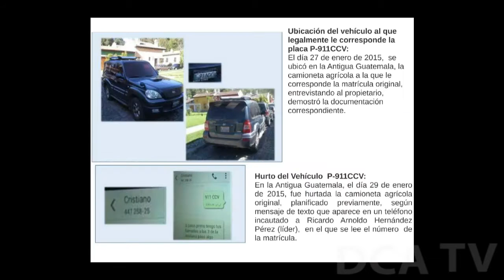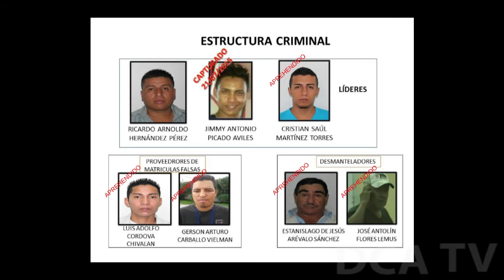Capturan a policías integrantes de estructura de ladrones de vehículos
El Ministerio de Gobernación (Mingob) por medio de la Oficina de Responsabilidad Policial (ORP) y en coordinación con el Ministerio Público (MP) lleva a cabo operativos en la capital, Villa Nueva, San Raymundo, San Juan Sacatepéquez y San Miguel Petapa, Guatemala, con la finalidad de ejecutar órdenes de aprehensión contra integrantes de una estructura criminal dedicada al robo nacional e internacional de vehículos, entre ellos agentes de la Policía Nacional Civil (PNC).